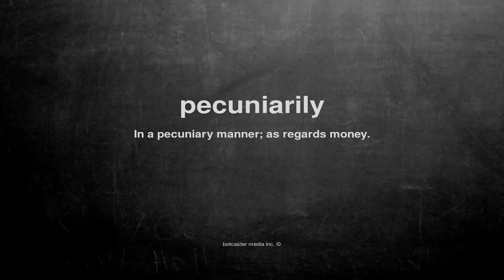What does pecuniarily mean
What does pecuniarily mean in English?